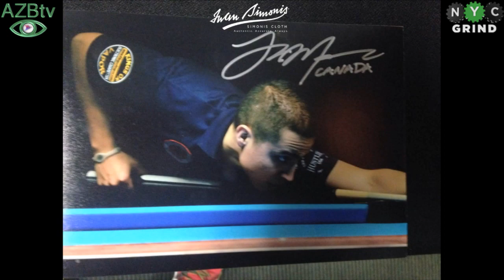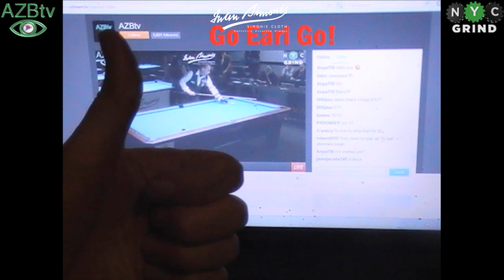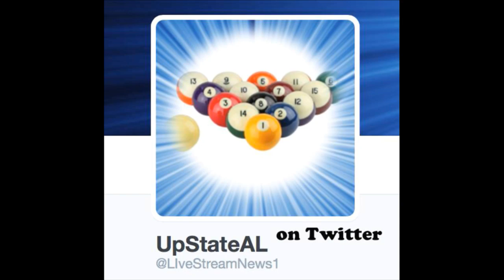John Morra vs Earl Strickland at The Kings of Billiards 10 ball part 2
The Exhibition match at The Kings of Billiards in Akron Ohio.